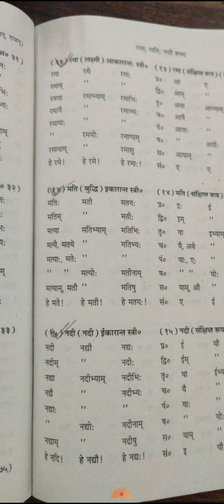शब्द रूप,प्रथम वर्ष,द्वितीय प्रश्र पत्र विडियो २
By Dr. Usha Chouhan